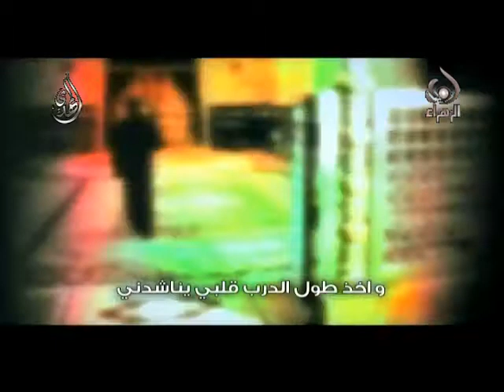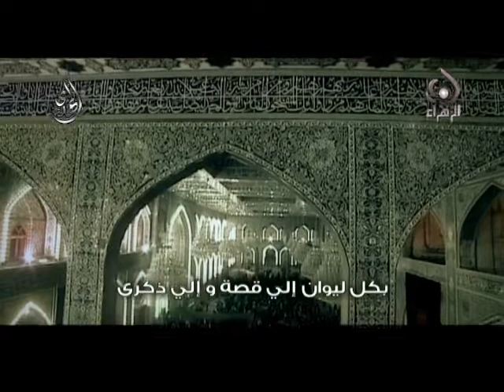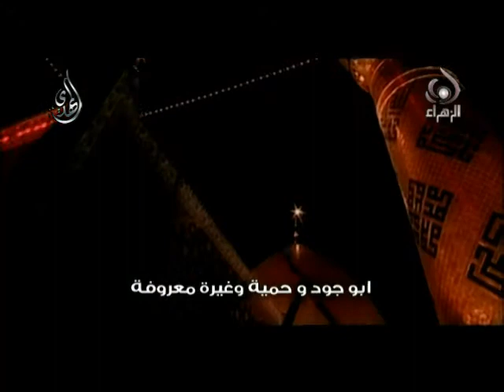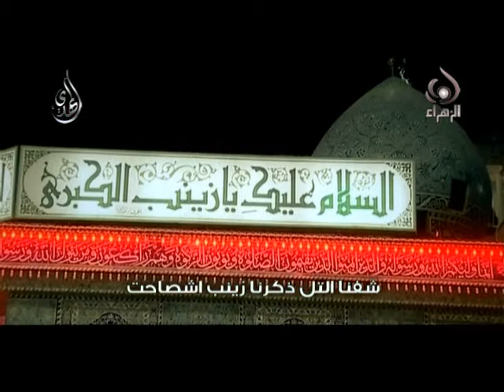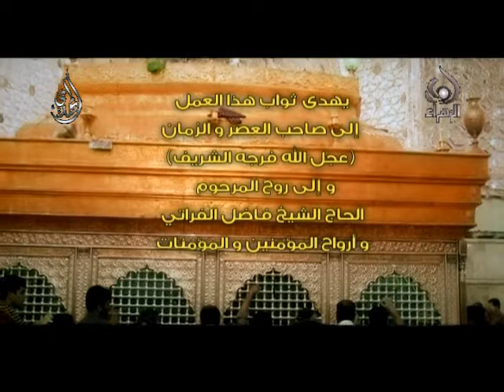زيارتي - جليل الكربلائي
زيارتي
جليل الكربلائي